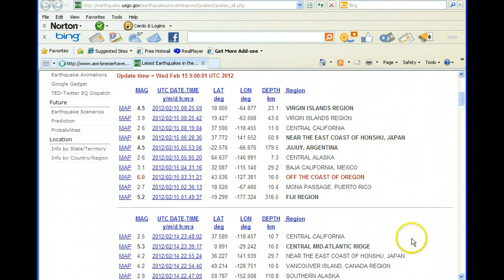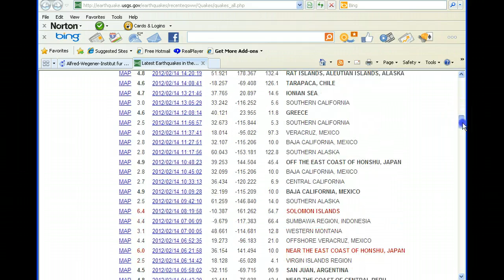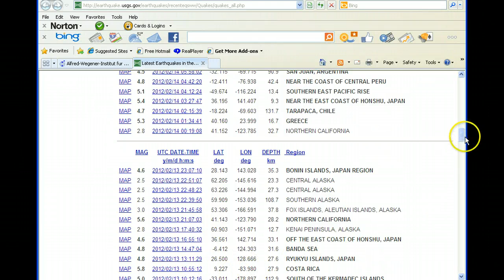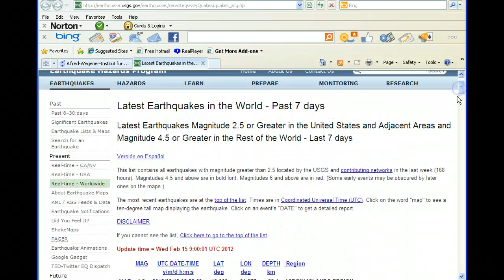Near Oregon 6.0-Earthquake Update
There's been some more earthquakes of 6.0 magnitude or more.Off the coast of Oregon a 6.0 earthquake has occurred.